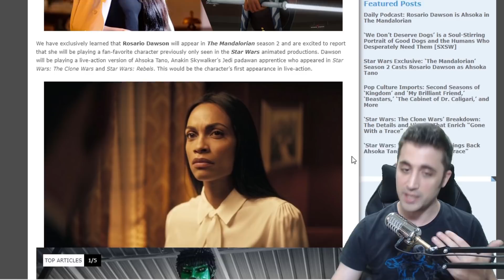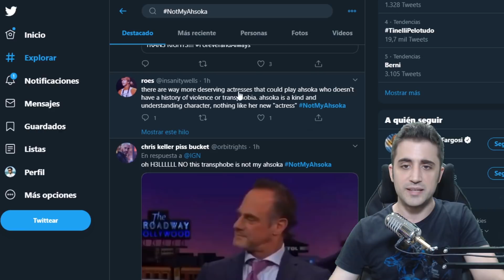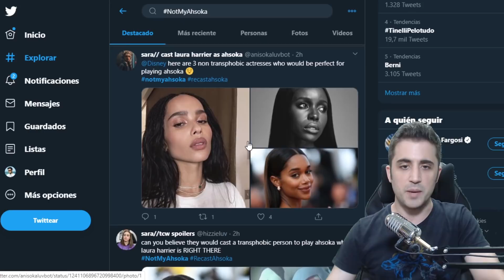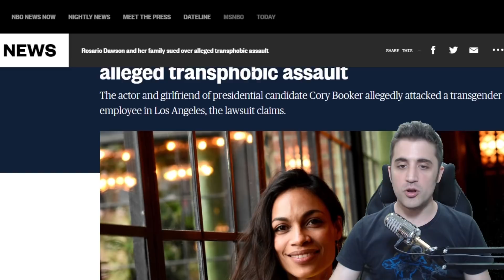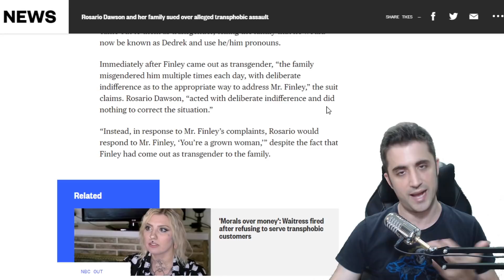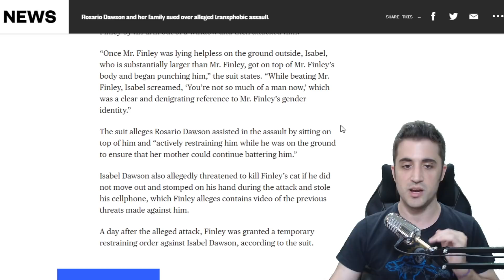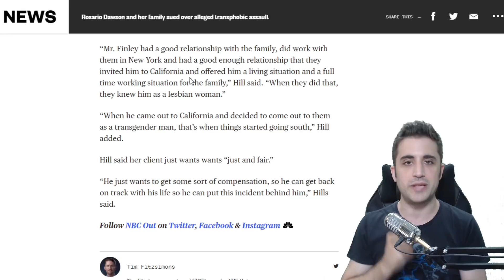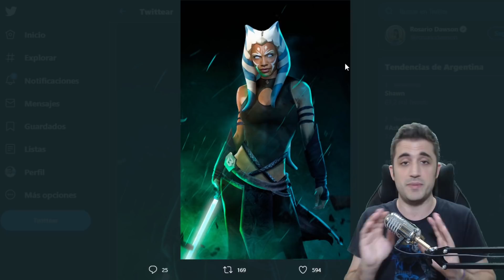Rosario Dawson será Ahsoka! Pero, por qué la boicotean?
No todEs están contentos con la decisión de casting 🤷‍♂️